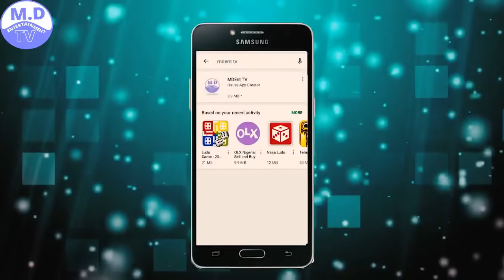RASHIN SANNI1&2 LATEST HAUSA FILM